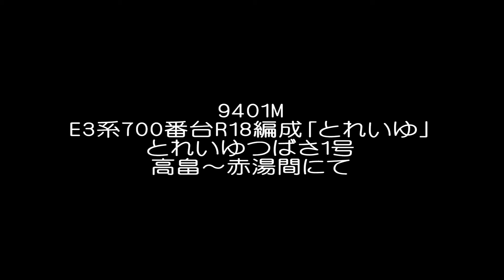E3系700番台R18編成「とれいゆ」 とれいゆつばさ1号(9401M)@2014.7.20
先日19日より、営業運転を開始した「とれいゆ」です。 地震の影響で約20分遅れで通過しました。